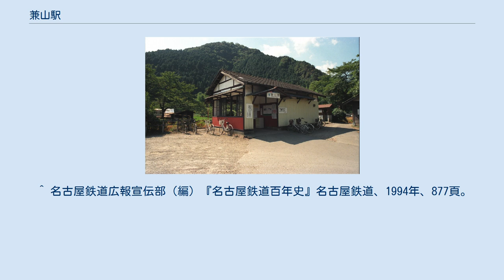兼山駅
兼山駅（かねやまえき）は、かつて岐阜県可児郡兼山町（現・可児市）にあった、名古屋鉄道八百津線の駅（廃駅）である。
同線の廃線に伴い、2001年（平成13年）10月1日に廃駅となった。
 昔は交換設備や側線があり比較的構内は広くなっていたが、廃止時点では使用停止となり駅舎の反対側のみ使用の島式1面1線の無人駅になっていた。
なお、無人化されても駅舎は残っていた。
廃止時点では窓口はベニヤ板で固く覆われていた。
 廃止後に駅舎は解体され、線路なども撤去され「みんなの駅ひろば」として整備されている。
 ^ 電気車研究会、『鉄道ピクトリアル』通巻第473号 1986年12月 臨時増刊号 「特集 - 名古屋鉄道」、付図「名古屋鉄道路線略図」 ^ 日本発送電『地方鉄道及軌道一覧. 昭和18年4月1日現在』（国立国会図書館近代デジタルライブラリー） ^ 名古屋鉄道広報宣伝部（編）『名古屋鉄道百年史』名古屋鉄道、1994年、340頁。